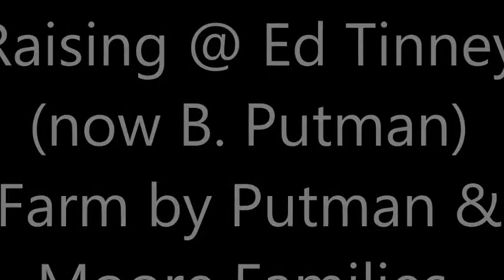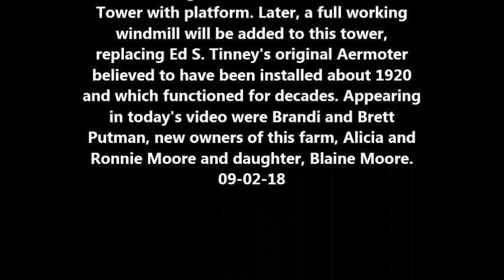Windmill Tower Raising @ original Ed S Tinney Farm, Putman & Moore families, 09 02 18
This video captures the raising of a new Aermotor windmill tower on the original Ed S. Tinney Farm located south of Winnsboro, TX on County Road 4620. The farm is now owned by a descendant of Ed Tinney, Brandi Banks Putman and her husband Brett. Assisting them in the raising of the Aermotor windmill tower are Brandi's sister, Alicia Banks Moore, her husband Ronnie Moore and their daughter, Blaine Moore. The raising took place on a hot afternoon, 09-02-18.